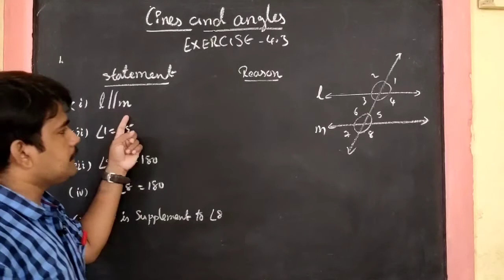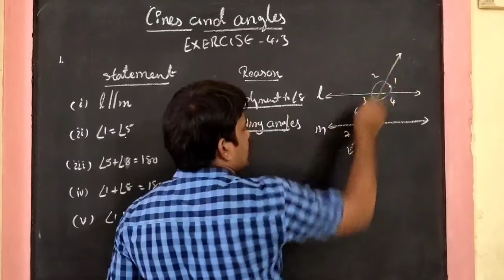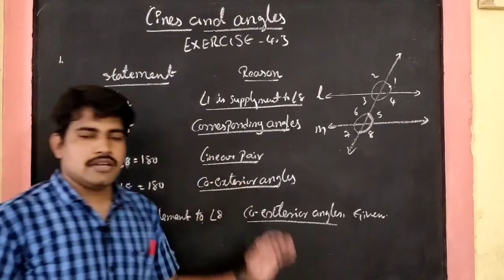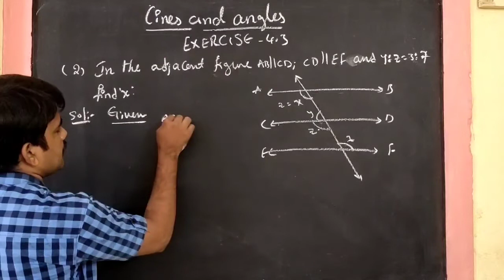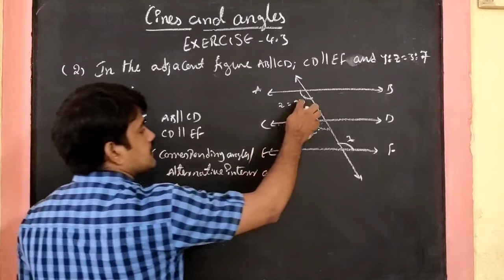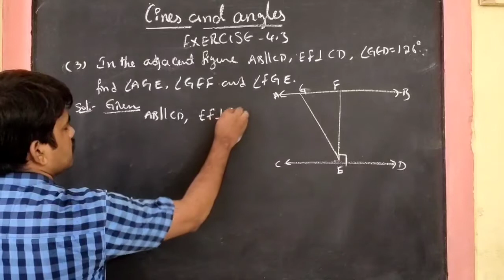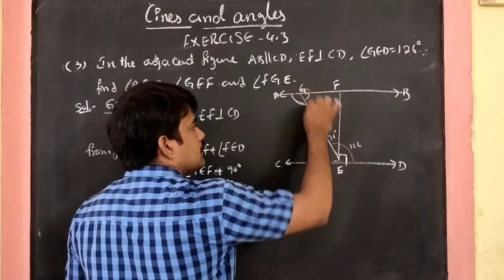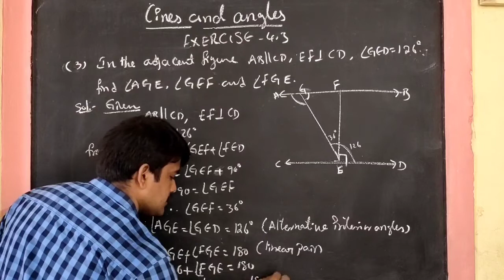9th Lines and angles II 4.3:1-3 questions II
9th Lines and angles II 4.3:1-3 questions II